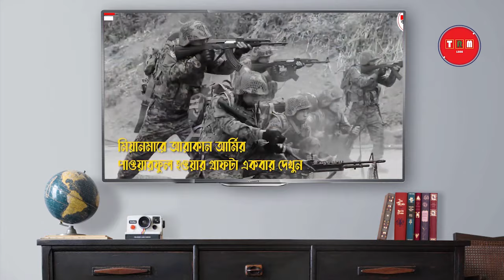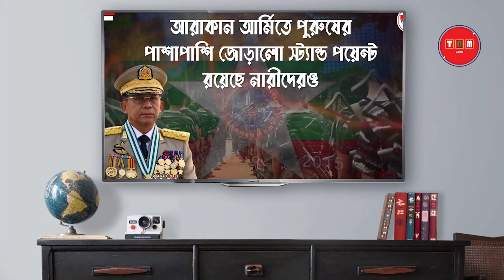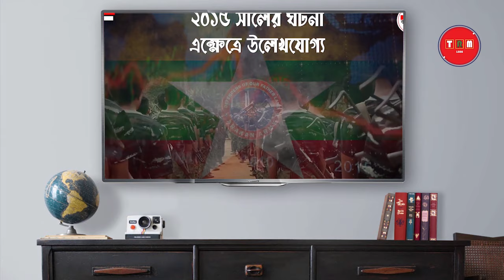এবার আরাকান আর্মিকে প্রশিক্ষণ দিচ্ছে বাংলাদেশ | 2024 | TRM 155s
This video is published on 3 Mar, 2024